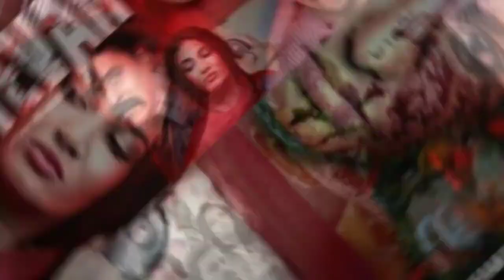Big Pakistani Movies Announced - Fahad Mustafa - Fawad Khan - Mahira Khan